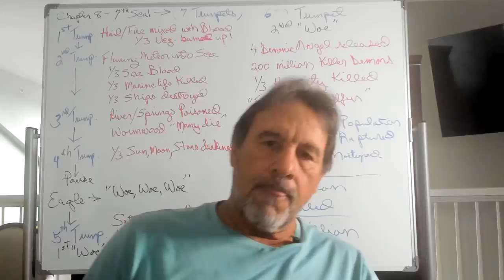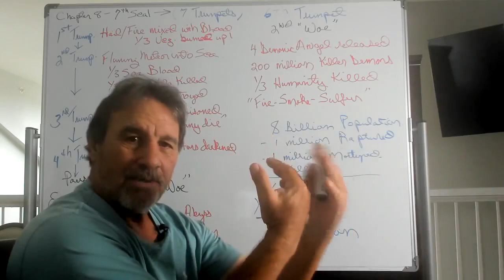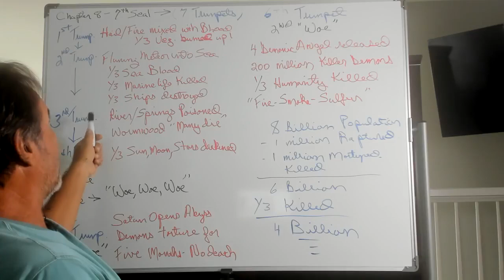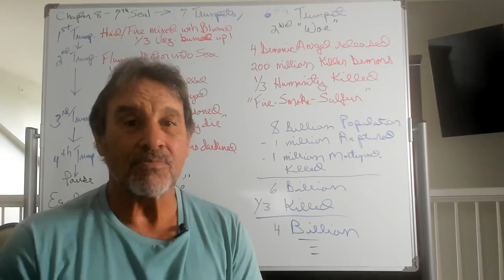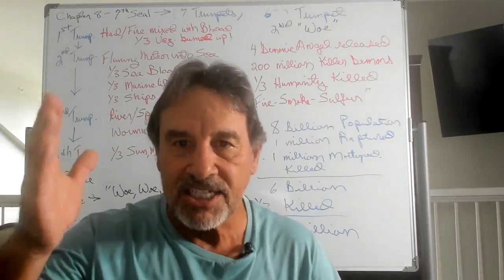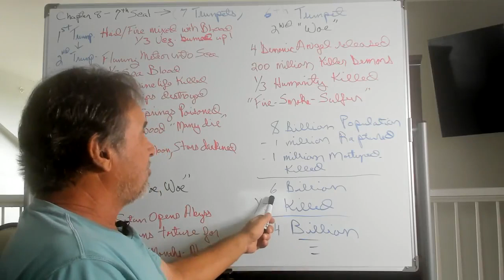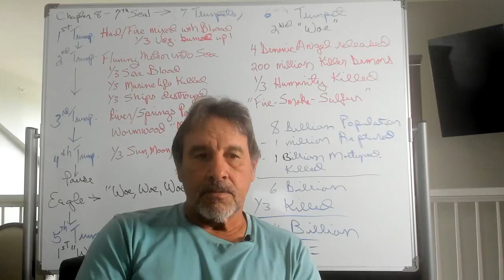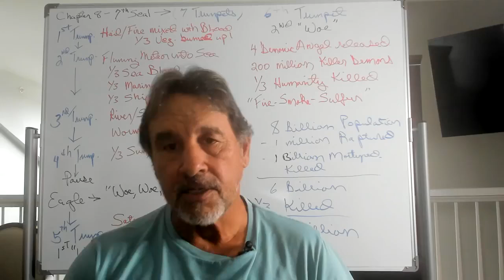#23 Rev. 9:13-21 6th Trumpet - 2nd "Woe"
#23 Rev. 9:13-21 Massive torture and death in the Tribulation